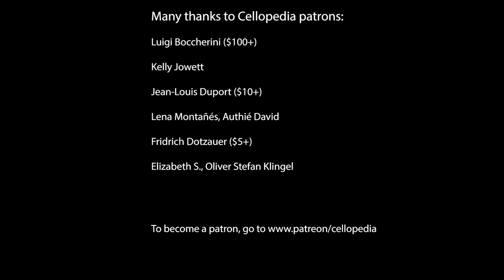J.C.Bach/ Casadesus Concerto for cello in C minor Mov.III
Originally Concerto for viola by Henri Casadesus in style of Johann Christian Bach. This  c minor concerto is often performed on cello.

🎻 Cellopedia Webinar - Minuets by J.S.Bach, G.B.Martini and L.Boccherini🎻
Are you an early intermediate/intermediate level cellist looking to enhance your technique, expand repertoire and make your practice sessions more enjoyable? Don’t miss this exciting opportunity!
What You’ll Learn:
Introduction to minuets by J.S.Bach, L.Boccherini and G.B.Martini
Effective ways to improve your cello technique
Tips for having productive and enjoyable practice sessions
Exclusive insights from an experienced cello teacher
Special Features:
Interactive Q&A Session: Get your questions answered in real-time
Recording Included: Access to the video recording after the seminar
Sheet music will be provided after registration
Details:
Date & Time: Friday, July 12th 11 AM ( 11:00 ) Eastern Standard Time